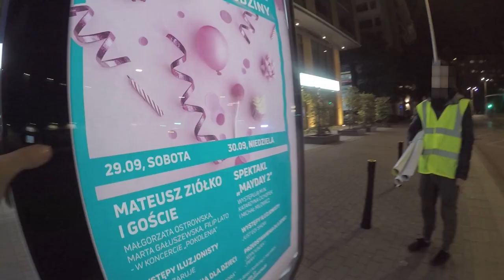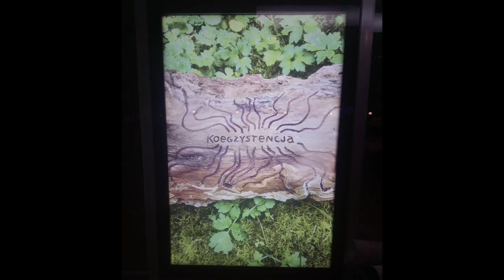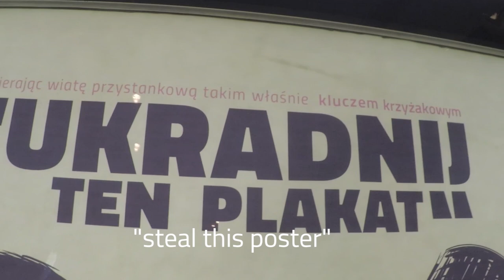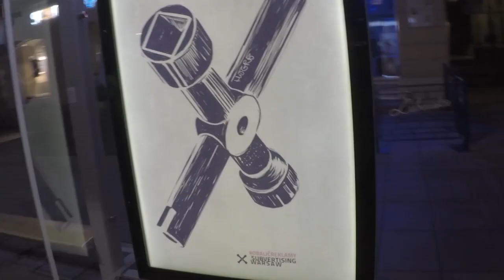Subvertising Warsaw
Warsaw subvertising takeover weekend by SPG, Hogre, Y_Y & Illustre Feccia. Additional art by Michelle Tylicki, Matt Bonner, Jas Kapela & Sta_h Baldyga. Videography by Szczym. Animation and edit by Michelle Tylicki. Special thanks to Lotta and all the new-found Polish comrades.